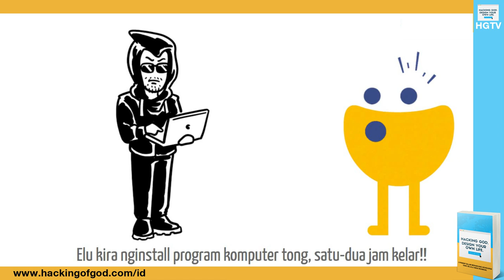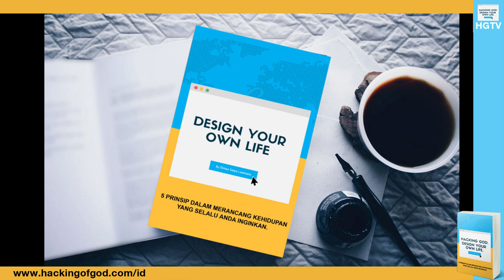Serial d'blu and d'yellow: Episode 3. Part 7 - Pikiran Bawah Sadar.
Masih berlanjut membahas tentang pikiran bawah sadar aja nih si d'blu and d'yellow... yuk lanjut part 7...